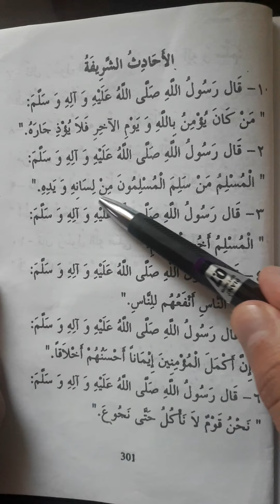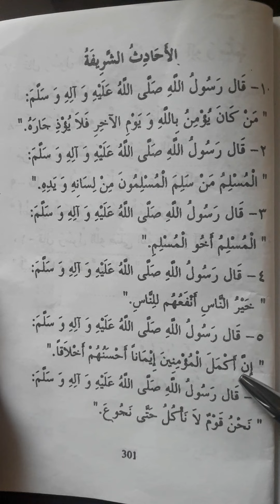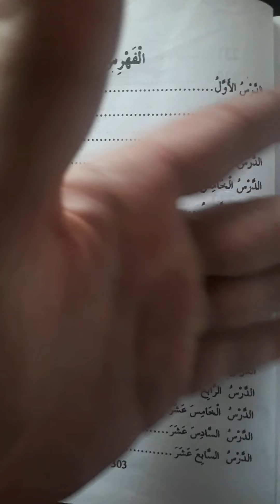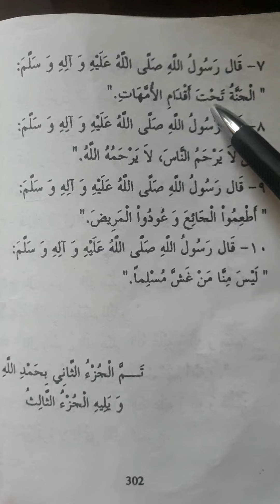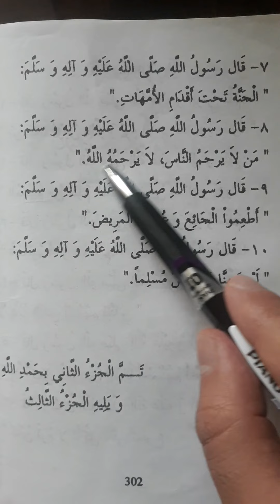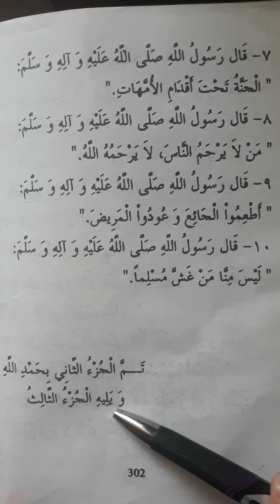Ərəb dili 29-cu dərsin davamı 3-cü hissə. 2-ci cild